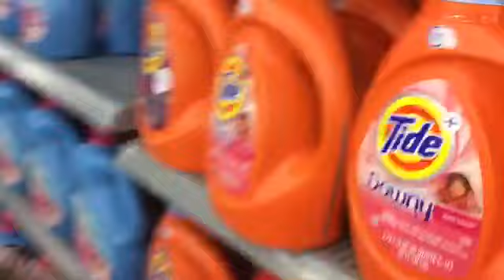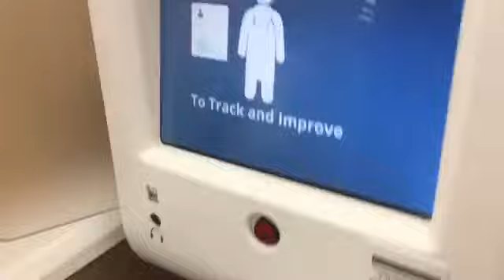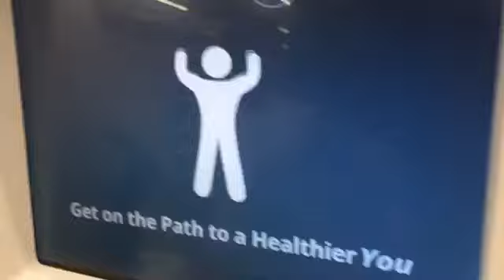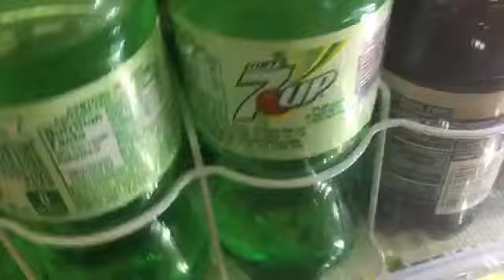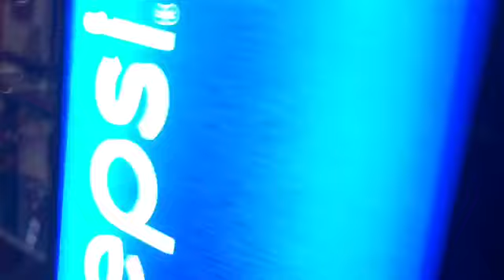JAYLA DE LA TORRE!’ We go to WallyWorld i mean walmart